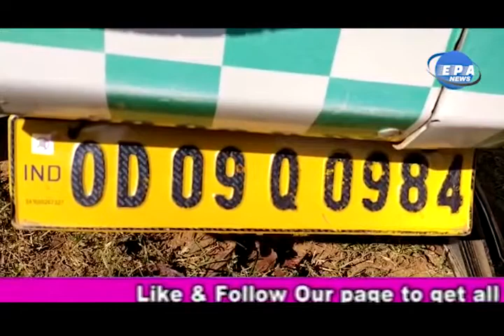ରାସ୍ତା କଡ ଗଛ ରେ ଧକ୍କା ଦେଲା ୧୦୮ ଆମ୍ବୁଲାନ୍ସ, ଡ୍ରାଇଭର ଗୁରୁତର,mayurbhanj ambulance accident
ମୟୂରଭଞ୍ଜ ଜିଲ୍ଲା ମହୁଲଡିହା ଥାନା ଅନ୍ତର୍ଗତ ଠାକୁରମୁଣ୍ଡା- ଆନନ୍ଦପୁର ନଂ ୫୩ ରାଜ୍ୟରାଜପଥର  ସାତକୋଶିଆ ନିକଟ ଘୋଡାଘାଟି ନିକଟରେ ଶୁକ୍ରବାର ବିଳମ୍ବିତ ରାତିରେ ଏକ ଆମ୍ବୁଲାନ୍ସ ଦୁର୍ଘଟଣାଗ୍ରସ୍ତ ହୋଇଛି। ଗୟଳମୁଣ୍ଡା ଅଞ୍ଚଳରେ ଡେଲିଭରି ପେସେଣ୍ଟ ଛାଡ଼ି ଆନନ୍ଦପୁର ଫେରି ଯାଉଥିବା ସମୟରେ ଓଡ଼ି ୦୯ ୦୦୯୮୪ ନମ୍ବର  ଆମ୍ବୁଲାନ୍ସ ଭାରସାମ୍ୟ ହରାଇ ରାସ୍ତା କଡ଼ରେ ଥିବା ଗଛ ରେ ଯାଇ ଧକ୍କା ଦେଇଛି।ବିଳମ୍ବିତ ରାତିରେ ଏହି ଦୁର୍ଘଟଣା ଘଟିଥିବା ରୁ କେହି ତାଙ୍କୁ ଉଦ୍ଧାର କରି ୧୦୮ଆମ୍ବୁଲାନ୍ସ ଡାକି ଚିକିତ୍ସା ପାଇଁ ଘଷିପୁରା ସ୍ୱାସ୍ଥ୍ୟ କେନ୍ଦ୍ର ରେ ଭର୍ତ୍ତି କରିଥିବାର ଜଣାପଡ଼ିଛି।ଦୁର୍ଘଟଣାଗ୍ରସ୍ତ ଡ୍ରାଇଭର ଜଣକ ତେଲକୋଇ ଅଞ୍ଚଳର ଚୈତନ୍ୟ ମୁଣ୍ଡା ବୋଲି ଜଣାଯାଏ। ଦୁର୍ଘଟଣାରେ ଚୈତନ୍ୟ ମୁଣ୍ଡା ଗୁରୁତର ଆହତ ହୋଇ ଥିବା ବେଳେ ଆମ୍ବୁଲାନ୍ସ ରେ ଆଉ କେହି ନଥିଲେ ବୋଲି କୁହାଯାଉଛି।ଦୁର୍ଘଟଣା ରେ ଆମ୍ବୁଲାନ୍ସର ସାମ୍ନା ସମ୍ପୂର୍ଣ୍ଣ ଭାଙ୍ଗିରୁଜି ଛାରଖାର ଯାଇଛି। ପ୍ରକାଶଥାଉକି, ମହୁଲଡିହା ଥାନା ଅନ୍ତର୍ଗତ ସାତକୋଶିଆ ଘୋଡ଼ାଘାଟି ଓ ଗୋଡଭଙ୍ଗା ଘାଟିରେ ବାରମ୍ବାର ଦୁର୍ଘଟଣାଘଟି ବହୁଧନ ଜୀବନ ହାନି ହେଉଥିବା ପରିଲକ୍ଷିତ ହେଉଛି। ଆମ୍ବୁଲାନ୍ସ ଦୁର୍ଘଟଣା ଖବର ପାଇ ଆଜି ଶନିବାର ସକାଳେ ମହୁଲଡିହା ଥାନା ପୋଲିସ ଘଟଣାସ୍ଥଳ ରେ ପହଞ୍ଚି ତଦନ୍ତ ଜାରି ରଖିଛି।